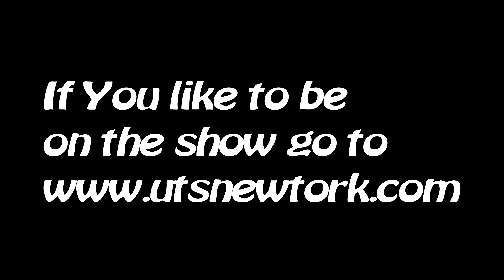Delaware Valley Original Music Showcase02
Are you tired of American Idol? How about a show that showcases artist who play for the love of music? Well here is one meet TreeWalker..